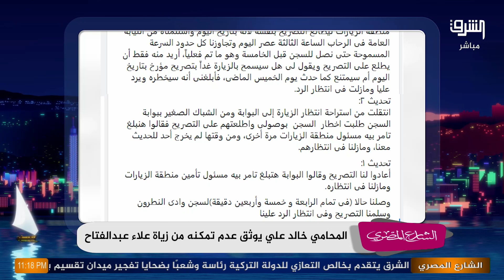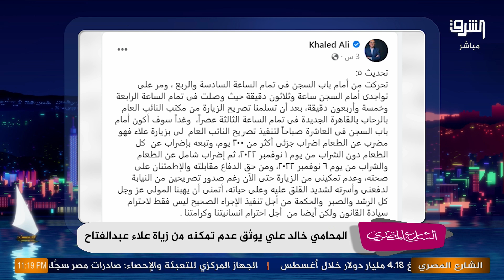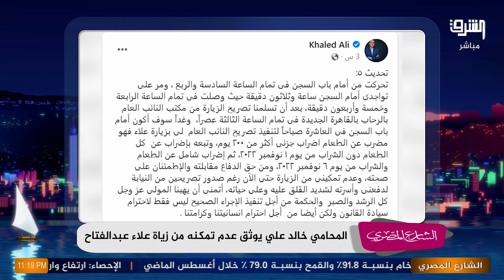شاهد..تفاصيل جديدة عن علاء عبدالفتاح من أمام مقر احتجازه 🎥